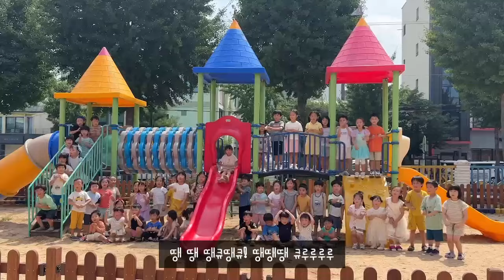[2024 따뜻한 감사 챌린지]황성초등학교병설유치원